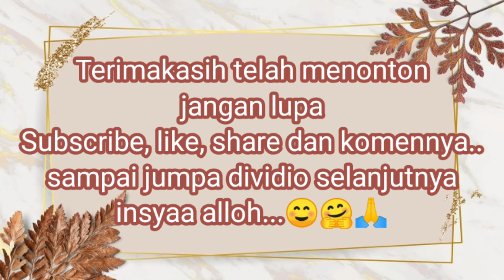Ide jualan | Amparan tatak kue di bulan ramadhan | khas sulawesi selatan | by ummu khonsa resep #89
Bismillahirrohmanirrohim..

Apa kabar semuanya. 🤗🥰 Semoga semuanya sehat selalu dan di mudahkan dalam segala urusan...Aamiin..
Kali ini umma akan membuat "Amparan tatak khas kalimantan selatan" kue ini biasa disajikan di bulan ramadhan yang berbahan dasar dari pisang. Menu ini bisa juga di jadikan ide jualan 1000an snack isian box untuk berbagai acara. ia ini dia resepnya silahkan dicoba. Semoga bermanfaat. 🥰

Kue amparan tatak
Khas banjarmasin kalimantan selatan
By.ummu khonsa
Bahan :
Lapisan 1 :
🍌 6 buah pisang kepok
🍌 400 ml / 2 gelas belimbing air

Lapisan 2 :
🍌 1/2 sdt garam ( jika suka asin gunakan 1 sdt )

Untuk cara membuatnya silahkan tonton vidio sampai selesai...🥰 Yang belum subscribe jangan lupa Subscribe, like, share dan komentarnya serta jangan lupa aktifkan tombol notifikasinya agar tidak ketinggalan vidio" terbaru dari saya.. saya ucapkan terimakasih banyak  untuk semuanya yang telah mendukung chanel ini. semoga anda semua sehat selalu, alloh anugerahkan hidayah taufik kepada kita semua aamiin..🤲🥰 semoga vidio ini bisa lebih baik kedepannya dan bermanfaat.. sampai jumpa di vidio selanjutnya insyaa alloh ..🙏🥰

Wassalamu'alikum warohmatullohi wabarokatuh...